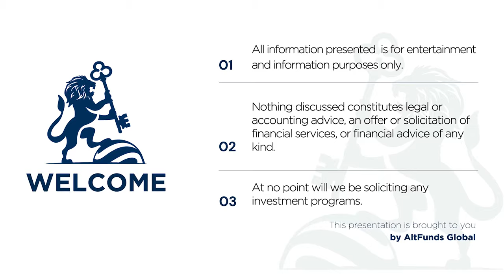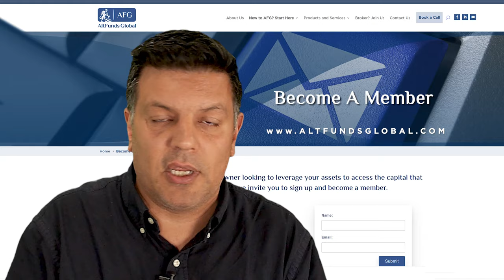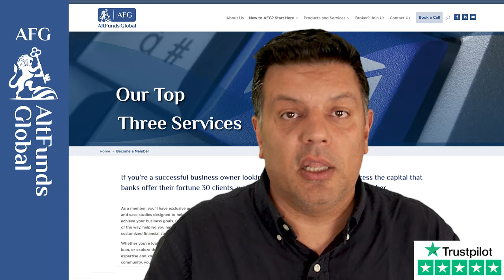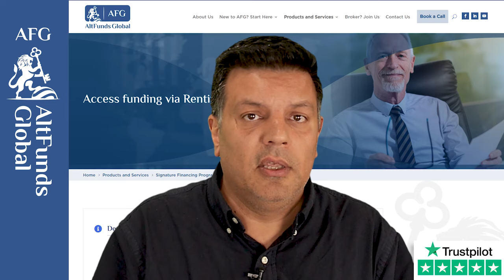Panama Vault: The Untold Benefits of Offshore Banking Explored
In this video, we'll be exploring the benefits of offshore banking. By using a Panamanian vault, you can keep your assets safe and protect them from political turmoil and economic instability.

If you're interested in offshore banking, this video is for you! We'll explore the benefits of using a Panamanian vault and explain why they're a great way to protect your assets. This video is a must-watch for anyone looking to invest in safe, secure assets abroad!

1.         Access to capital beyond what banks or brokers can provide.
2.         Monetize banking instruments (SBLCs, MTNs, DLCs, etc.)and hard Assets
3.         Participate in various high yield prograsm

3 reasons clients choose us vs. alternative options are:

1.         Experience. 2. Expertise. 3. Ability to execute

If you are interested in purchasing our books: Hyper-Growth: How to Connect to Customers in New Ways, you can access the Amazon

If you would like us to consider answering your questions and show you how we would go about solving them, please give us a sense of what you are dealing with by answering this quick survey (please note we will pick only the most frequently asked questions